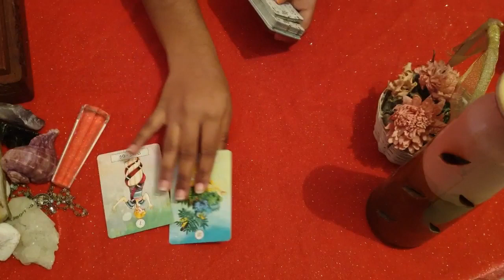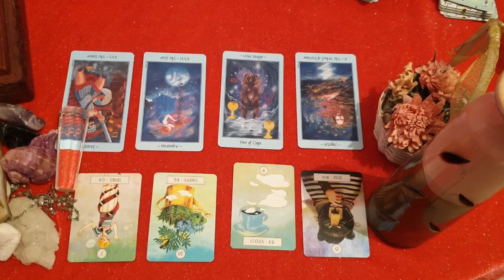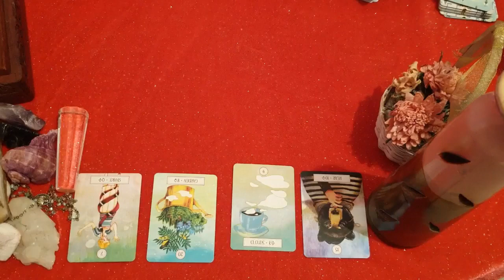Leo daily love tarot reading ♌I love your warm smile !!! ♌24th March 2021